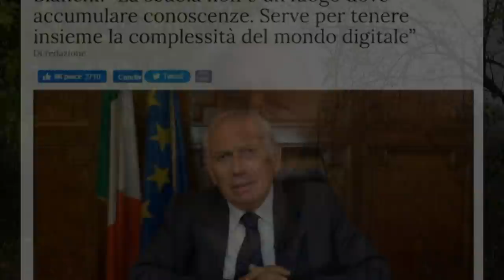Pietro Ratto - In che mani siamo?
Vuoi sostenere il canale e lo studio di ricerca del prof. Ratto? Dona il tuo contributo tramite PayPal a cliccando sull'apposito pulsante che trovi sotto l'intestazione del canale o andando su oppure procurati i suoi libri

Pietro Ratto interviene a proposito della degenerazione della scuola pubblica, nelle mani di un ministro che sostiene che l'istruzione debba servire "per tenere insieme la complessità del mondo digitale"